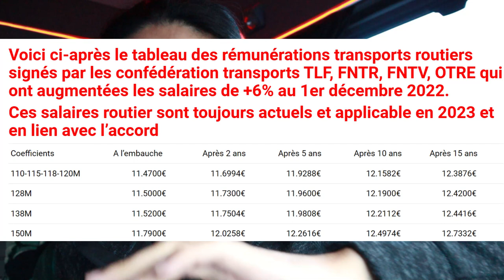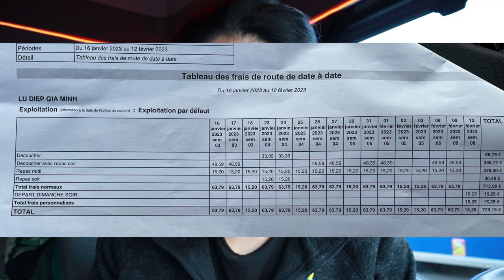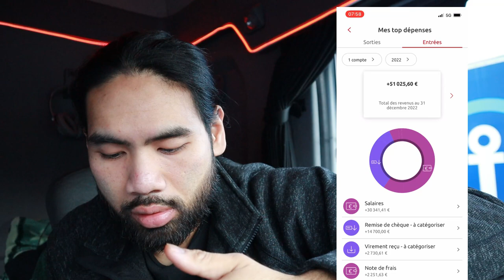Salaire Conducteur Routier en 2023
Dans cette vidéo, je partage des informations sur mon salaire et ma fiche de paie pour vous donner un aperçu de mes gains sur un an. Mon objectif est d'informer et de sensibiliser les spectateurs aux réalités financières de mon métier. C'est une vidéo purement informative, sans intention de me vanter ou de comparer les salaires. Rejoignez-moi pour découvrir les chiffres derrière mon revenu annuel et discuter de ce que cela signifie pour moi et peut-être pour vous aussi.